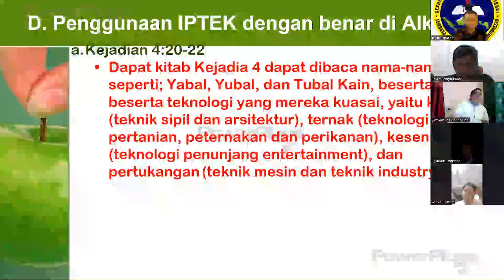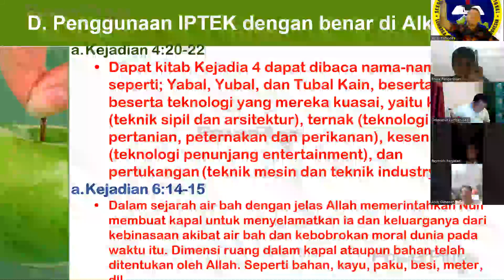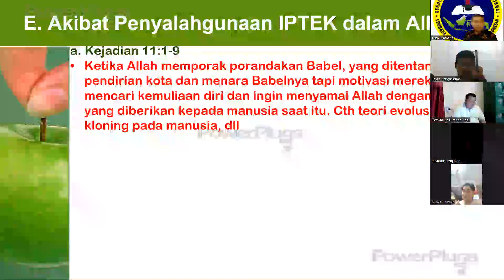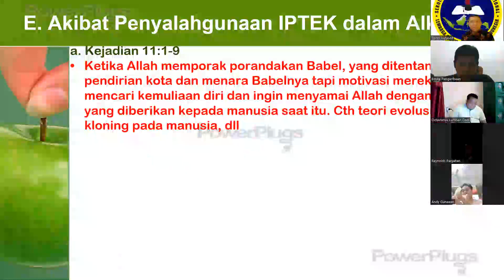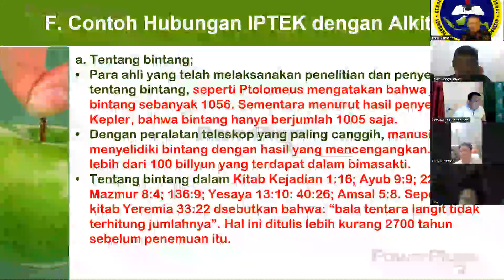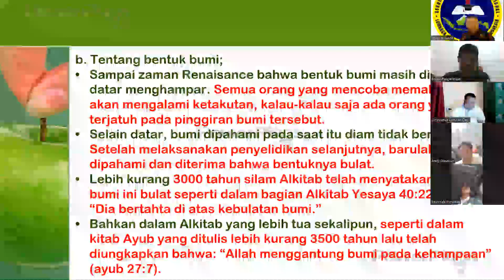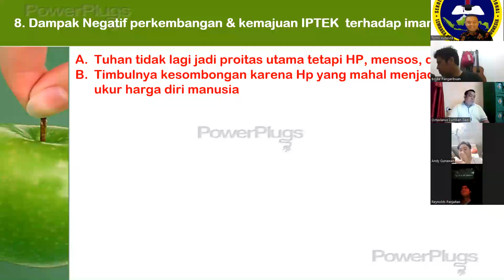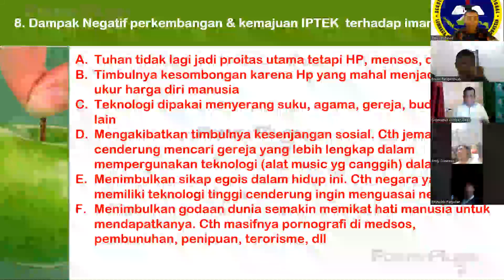467.CARA MEMPERGUNAKAN IPTEK DIDALAM ALKITAB. Pdt. Dr. TONNI HUTASOIT, MA., MPd., DTh